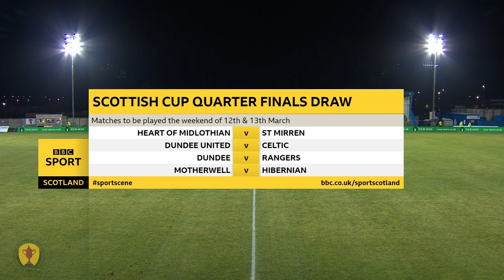Quarter-Final Draw | Scottish Cup 2021-22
Open Goal's Paul Slane joined Connie McLaughlin to make the draw for the Quarter-Finals of the 2021-22 Scottish Cup.